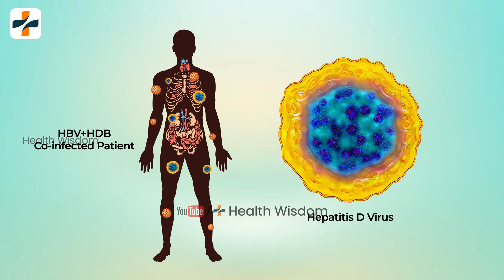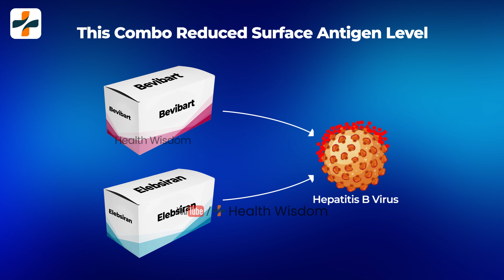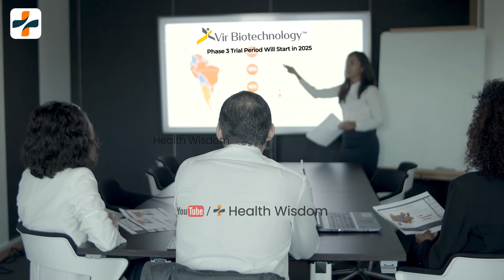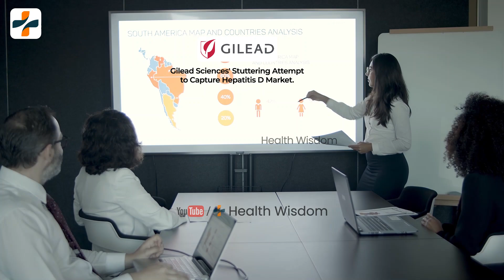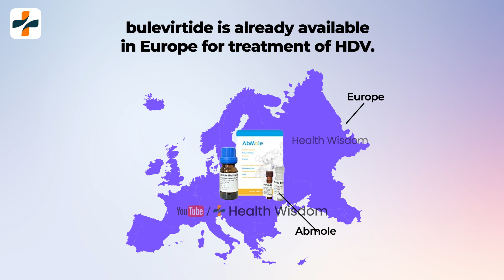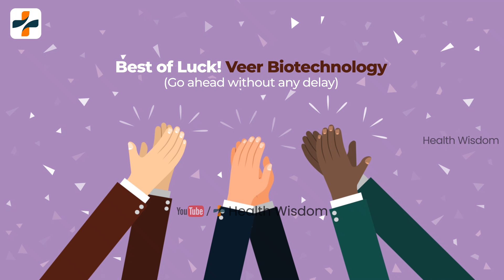A BREAKTHROUGH Treatment for Hepatitis D in Phase 3 Trials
About This Video:
In this video described a breakthrough treatment for hepatitis d in Phase 3 Trials. Hepatitis d virus is a deadly virus like hepatitis b.It can be infected only to hepatitis b patients not to a normal person. Because, hepatitis d or delta virus can live and grow with the hepatitis b virus only. However, people living with hepatitis b and d both viruses have a higher risk of irreversible liver damage and life-threatening complications. A co-infected patient’s condition can be worse.